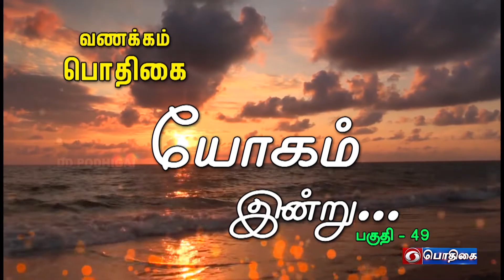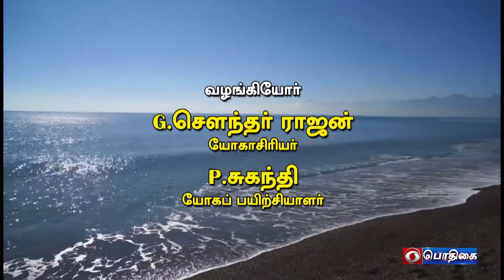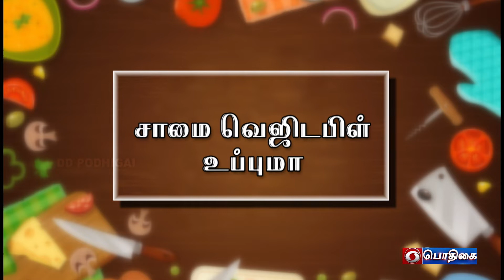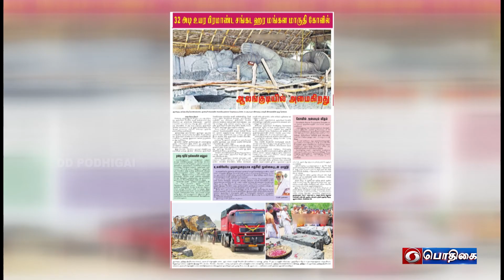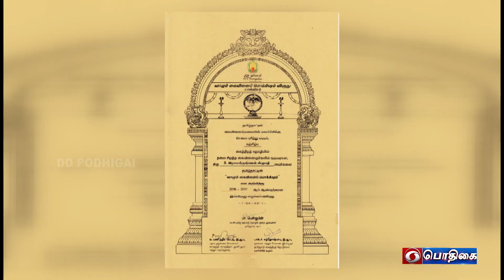Morning Breakfast Shows | வணக்கம் பொதிகை | VanakkamPodhigai | 13 - 08 - 2022